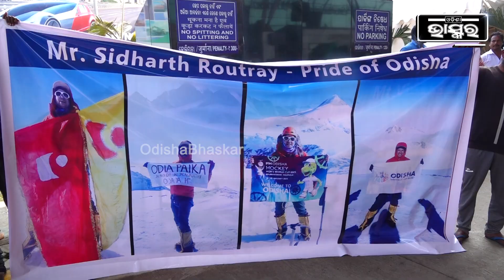ମୋ ଦେଶକୁ ଆଗକୁ ନେବାର ଅଛି, ସେହି ସ୍ପିରିଟରେ ମୁଁ ଓଡିଆ ପାଇକ ବୋଲି ଲେଖେ